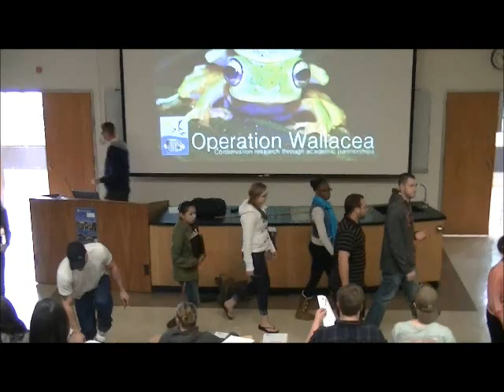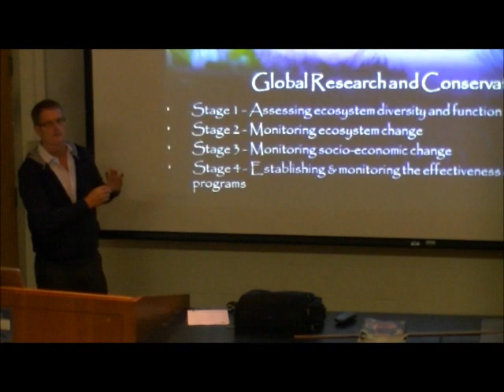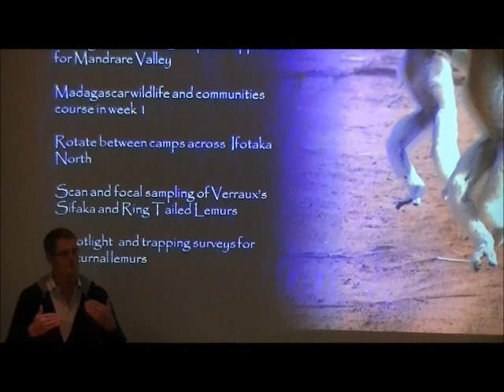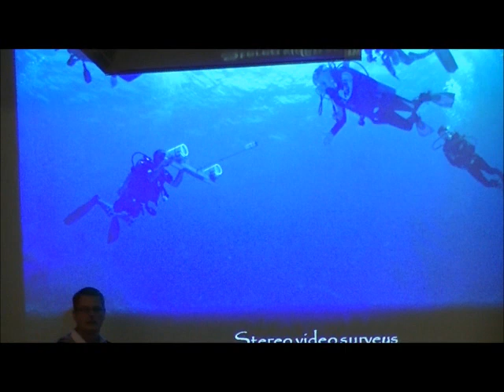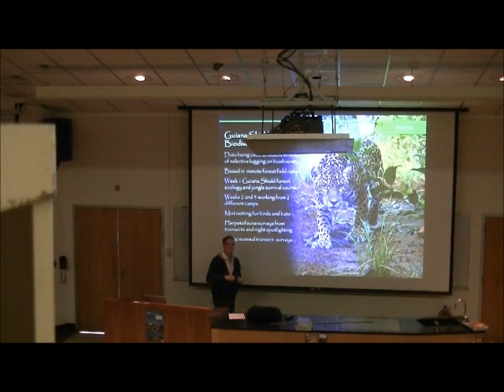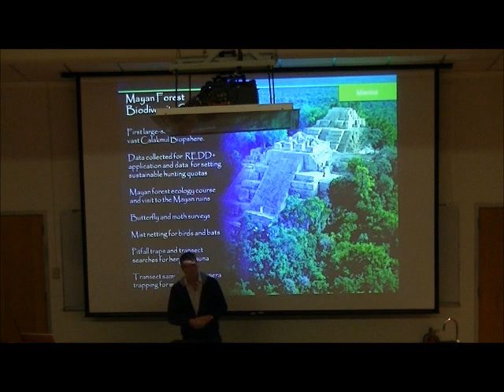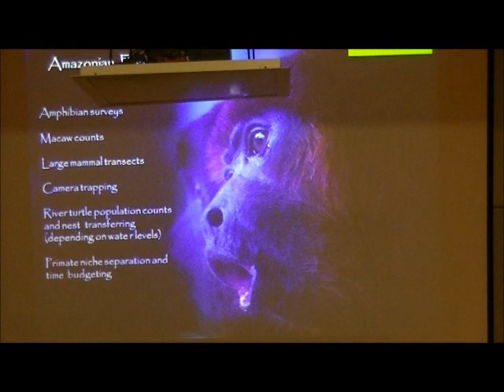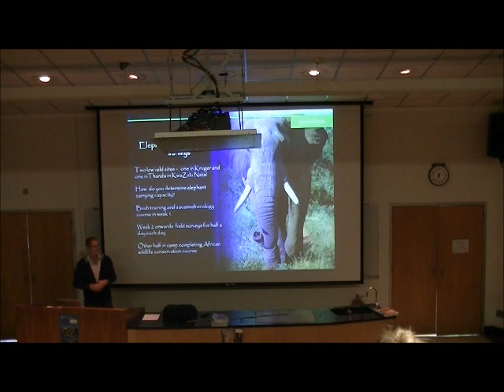Operation Wallacea Internships - Dr. Tim Coles at Salem State University (10/1/2012) Part 1 of 2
10/1/2012: Dr. Tim Coles at Salem State University speaks to Biology faculty and students about Internships with Operation Wallacea